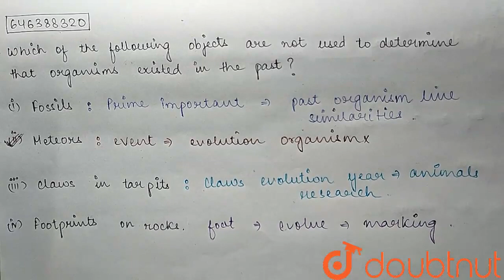Which of the following objects are not used to determine that organisms existed in the past? | C...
Which of the following objects are not used to determine that organisms existed in the past?
Class: 6
Subject: BIOLOGY
Chapter: FOSSILS
Board:FOUNDATION

👉 Have Any Query? Ask Us.

Our Telegram Pages:
class 6
6 class ka math syllabus